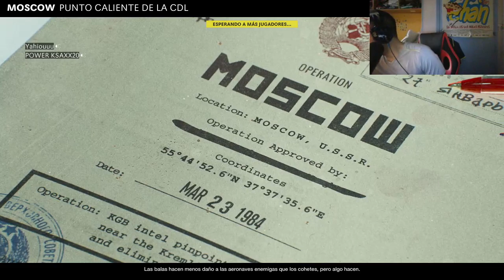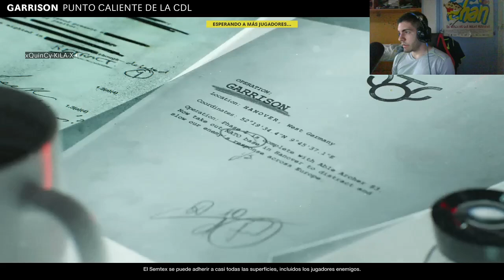RESPECT #8 ¡¡¡¡¡ - MODO LIGA - CALL OF DUTY BLACK OPS COLD WAR